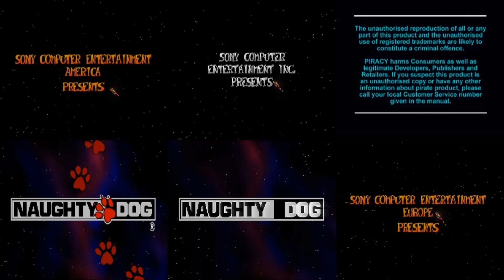クラッシュバンディクー2 BGM メインテーマ(未使用)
クラッシュバンディクー2のタイトルテーマ(タイトル画面)で流れる未使用バージョンのBGMです。
没になったBGMの曲は英名で｢Main Theme(Demo Version)｣だったみたいです!
おそらくPS1を起動した直後とタイトル画面で使われる曲だったらしいです!
曲のベースは基本的に製品版(北米版&欧州版)とほぼ同じですが、未使用版の方は主旋律の音が少し小さめに調整されています(-_-;)!